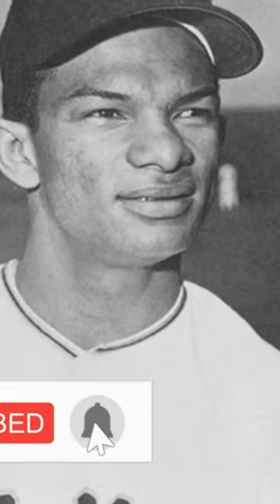Mateo Rojas Alou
Mateo Rojas Alou puesto #8

Los 10 Ranqueados de todos los tiempos

Video creado por este canal y de autoría propia
Editado y Producido por este canal : Elvis Lantigua Deportes